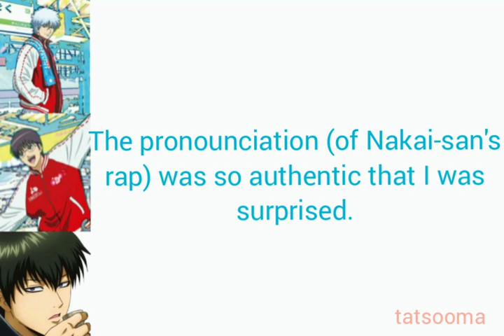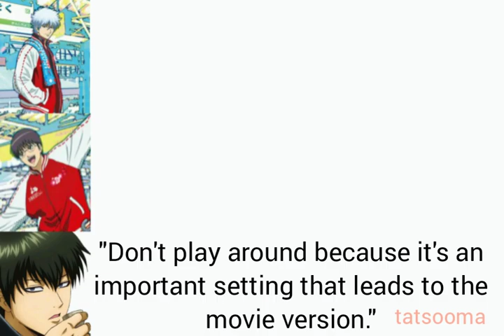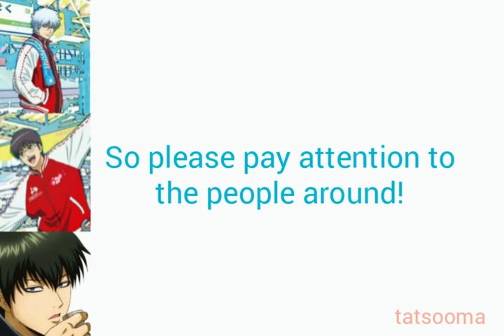(Gintama Radio ENG SUB) Hijikata's VA Denial About His Rapping in Thorny Arc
Back again w Nakai-san being cute and honest. Nakai-san said that he didnt rapping during the last episode of Thorny arc www this video also including Nakai-san's episode during recording of Thorny arc especially when Itou-san rapping.

Seiyuus in this video: Sugita Tomokazu, Sakaguchi Daisuke, Nakai Kazuya.

Mentioned seiyuu in this video: Itou Kentarou.

Note: Im still improving my translation and video quality, pls bare w me bcs im doing this all alone. Thank you.

!!!This is my own translation, pls lmk if you found some errors in my translation!!!

ED Song: 台所は踊る--Yoshimori Makoto (Natsume Yuujinchou Movie~Utsusemi ni Musubu~Ongakushuu Sora toridori